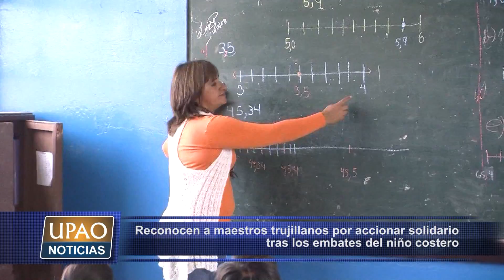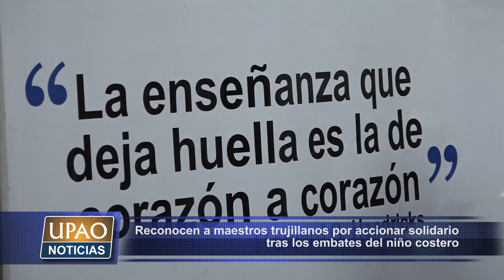NOTA RECONOCEN A MAESTROS TRUJILLANOS POR ACCIONAR SOLIDARIO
Los maestros de Trujillo recibieron un reconocimiento por su labor pedagógica y su apoyo desinteresado en las labores de rehabilitación de sus instituciones educativas tras el Niño Costero.